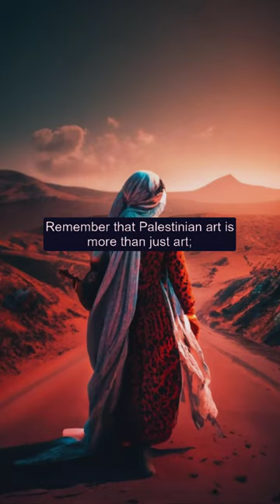Palestinian Art and Culture 🇵🇸✨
Dive into a world of vibrant colors and deep-rooted history! Join us as we uncover the beauty and significance of Palestinian Art and Culture! 🇵🇸✨